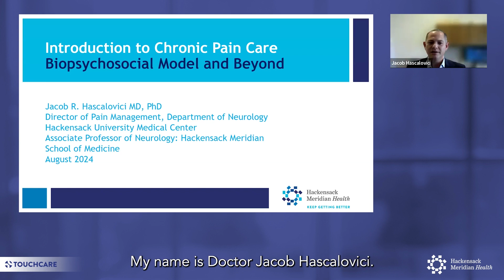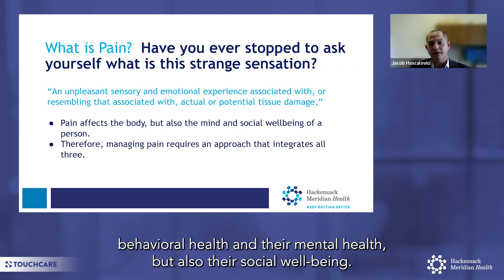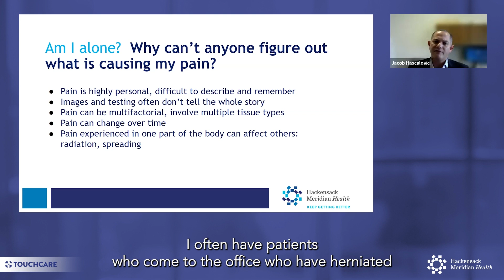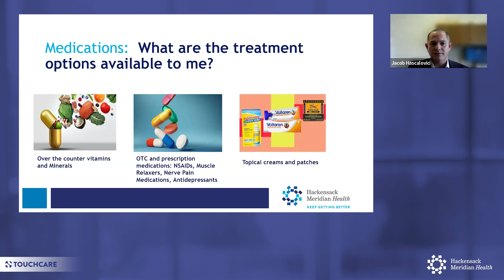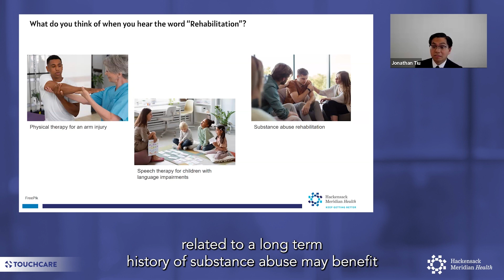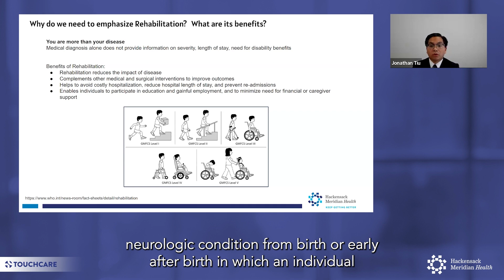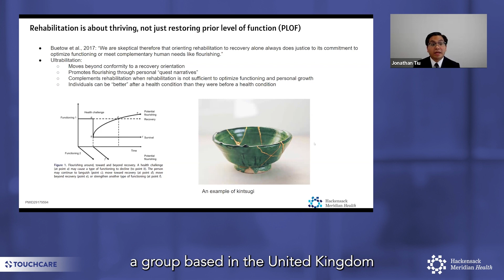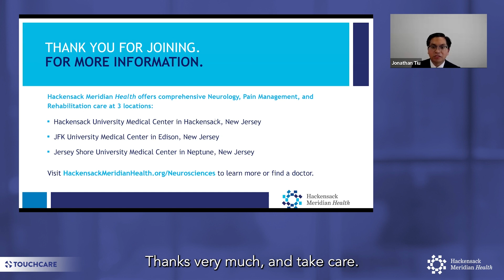Prescribing Relief: Medical Management and Rehabilitation Webinar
In this 40-minute educational webinar, Jacob R. Hascalovici, M.D., director of Pain Management and Jonathan B. Tiu, M.D., director of Neurorehabilitation at Hackensack Meridian Neuroscience Institute at Hackensack University Medical Center discuss pain management strategies and how neurorehabilitation techniques can assist with managing chronic pain. Get answers to commonly asked questions, gain valuable insights on management approaches, and discover tools that can help alleviate pain and support recovery.